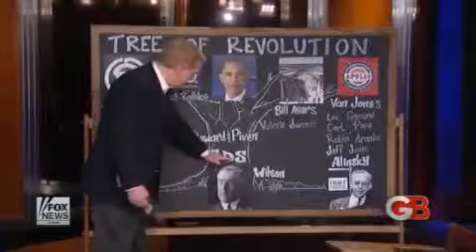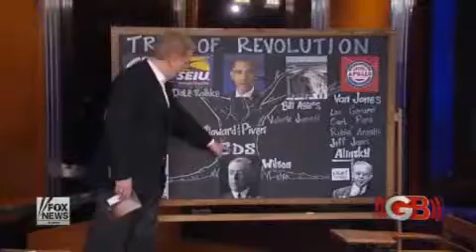Do you know What your Children Are LearningPart 1